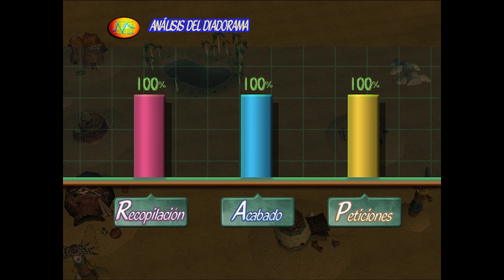Dark Cloud - Ps2 - Comentado Ep.36